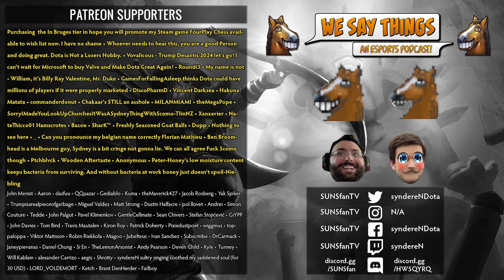Portal 3 is confirmed - We Say Things 138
"The episode where Portal 3 is confirmed"

Timestamps:
00:00 Start
03:13 NBA segment
06:19 Team Tickles
08:57 DPC S1 Finals predictions
20:33 Aghanim's Bundle
28:21 7.31 wish list
52:26 Portal to Nintendo Switch
58:11 Oscars